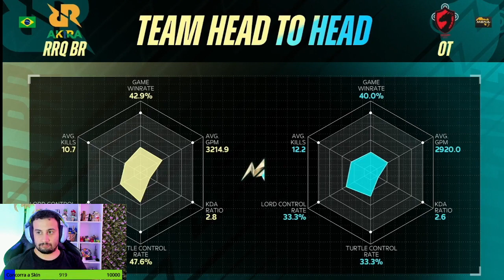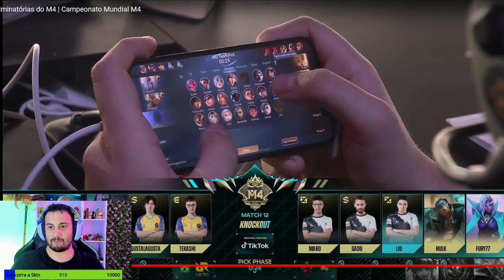React Jogos Eliminatorias Brasil STREAMER KOL OFICIAL DA MOONTON